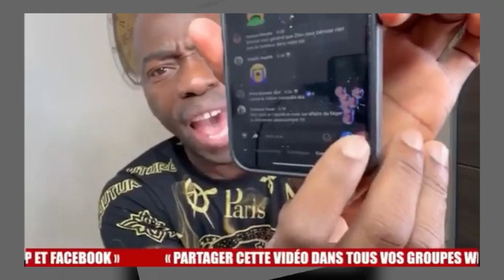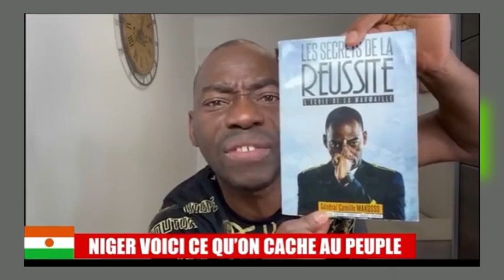Coup d'État au Gabon et au Niger, le Général Camille Makosso fait de grave revelation